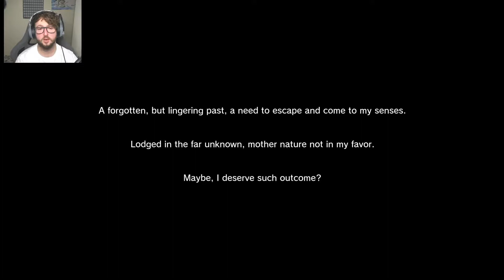I DON'T WANT TO BE FRIENDS!!! | I'M NOT SLEEPING TONIGHT - Spooktober 2020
I have a game called Linger for you to see :)

A massive snowstorm has us trapped in an apartment during a vacation, someone or something is giving you instructions in a notebook, every passing day gets weirder!!

It starts slow but watch to see how weird things get!